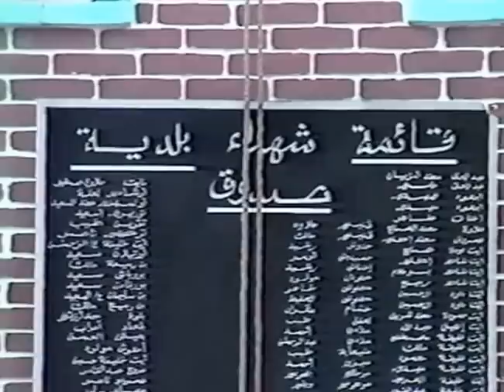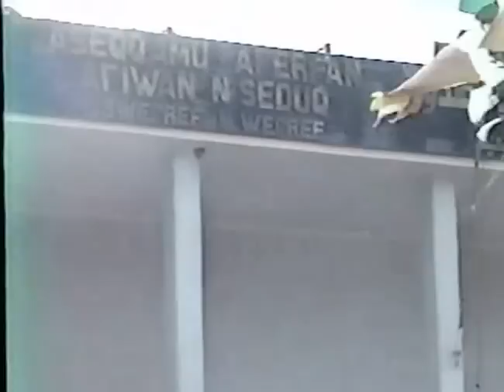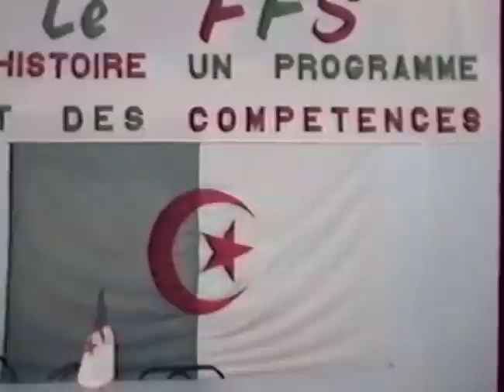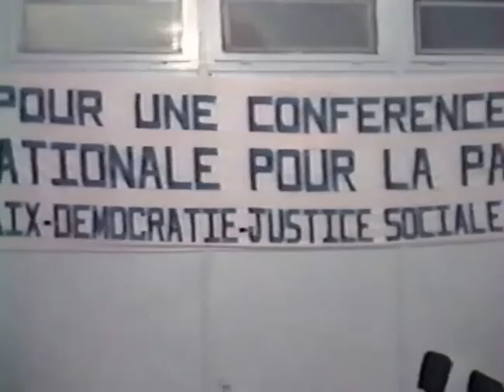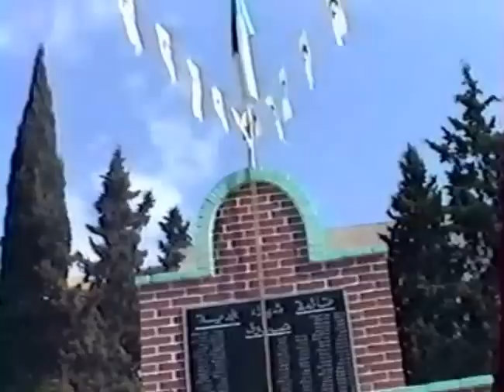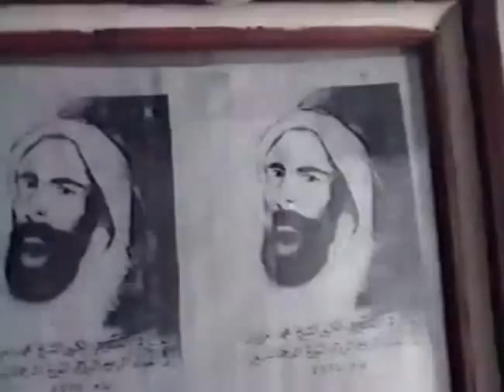Seddouk avril 1996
il fut un temps Seddouk , un documentaire datant d'avril 1996 !
commémoration de l'insurrection du Cheikh Ahaddad  et inauguration de sa statue sur la place centrale a coté de la mairie ,dépôt d'une gerbe de fleurs au cimetiere